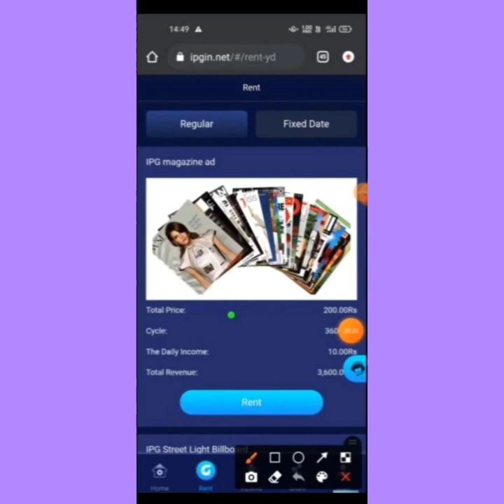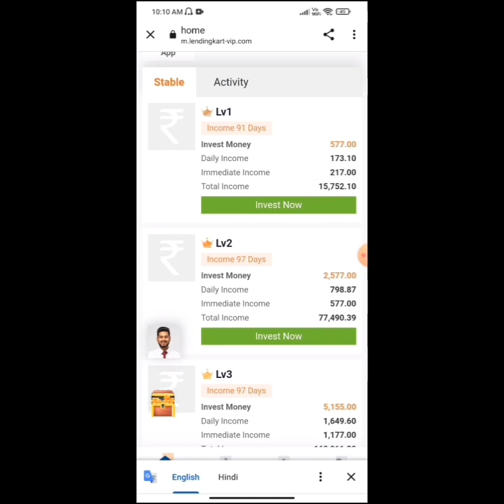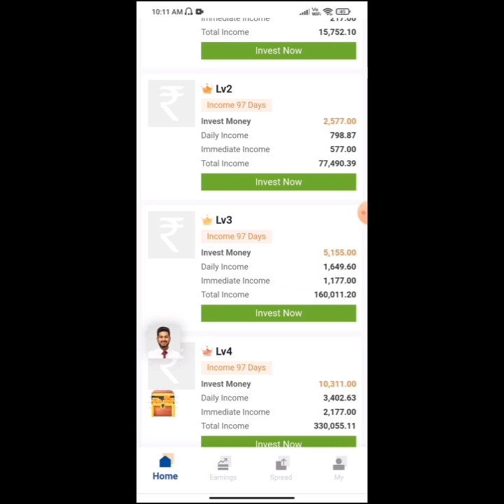IPG App Today New Update😭 | IPG App Kab Tak Chlega ? | IPG App Withdrawal Problem | Real Or Fake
• ✅✅🔥🔥 INFOSYS APP LONG TERM APP KA LINK COMMENT ME HAIN🔥🔥🔥✅✅